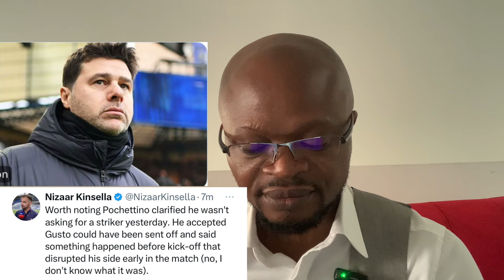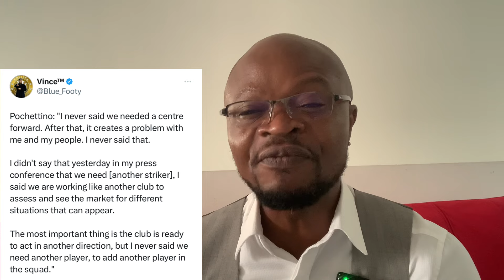Chelsea Exclusives:Interim Manager Looming? What Happen @ The Bridge Before The Game ? We Must Know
Super Frank back at the Bridge.Something happened before the game, but Poch could not explain.Why ?